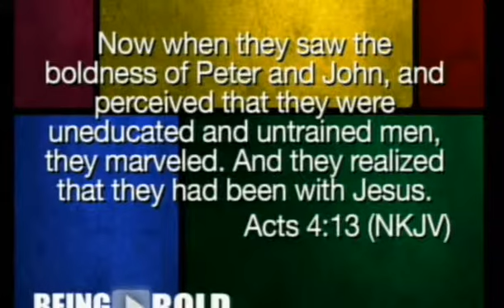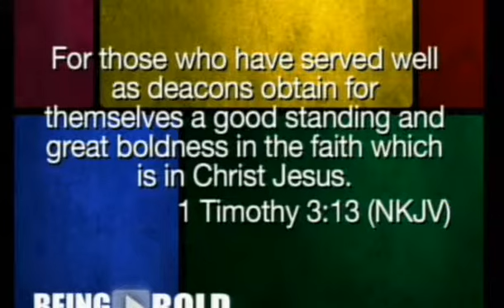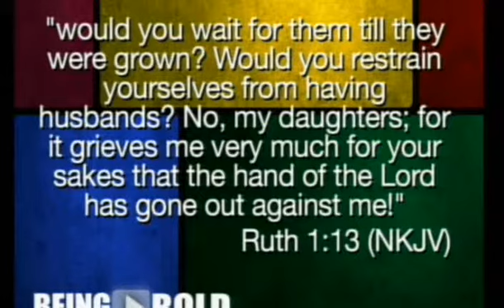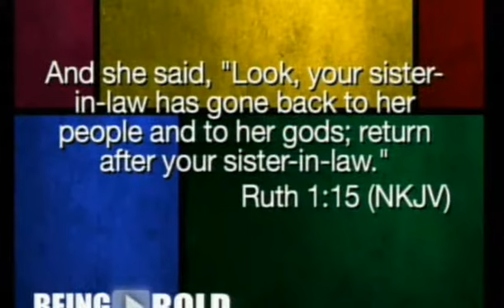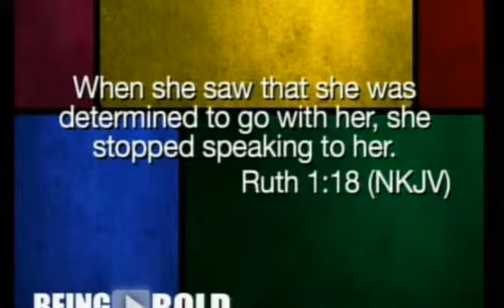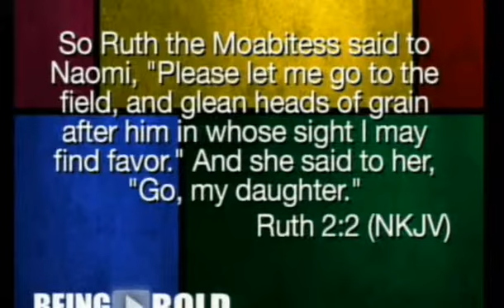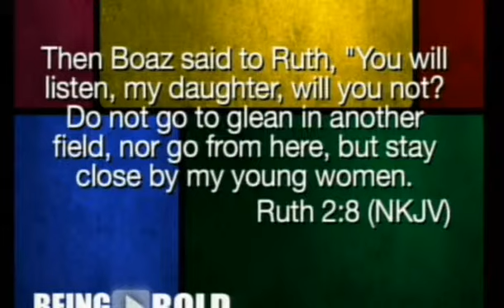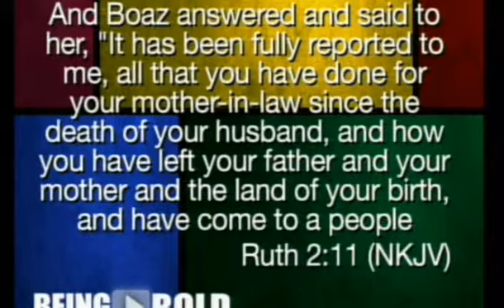Being Bold Pt 4 - Pastor Ken Friendly